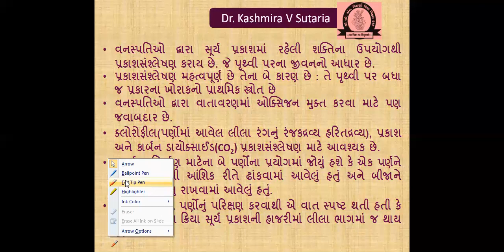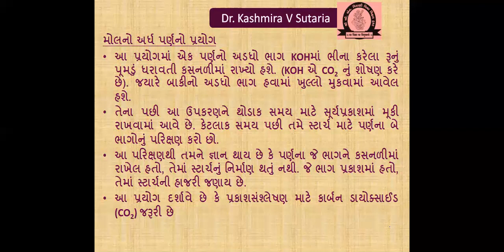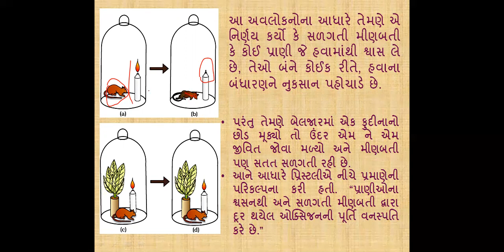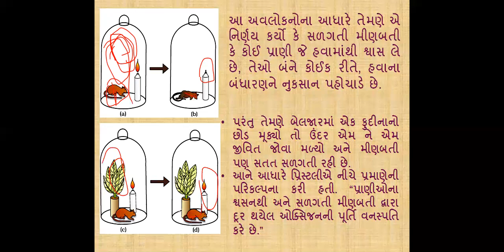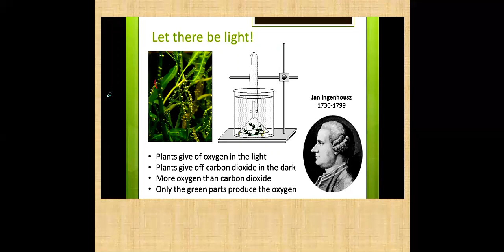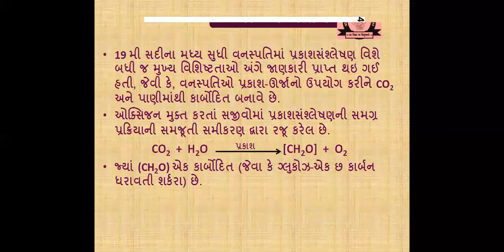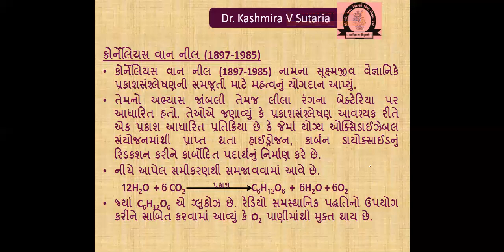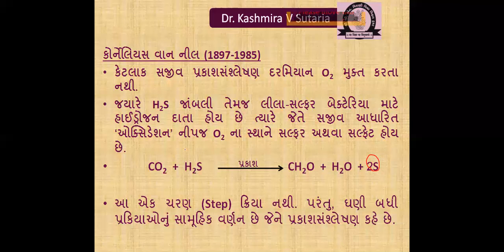પ્રકાશસંશ્લેષણ:પ્રસ્તાવના અને પૂર્વ પ્રયોગો:PHOTOSYNTHESIS|CLASS-11|CHAPTER-13|VIDEO-1